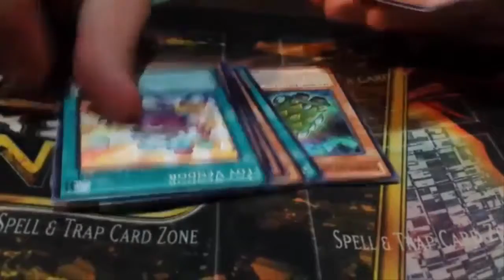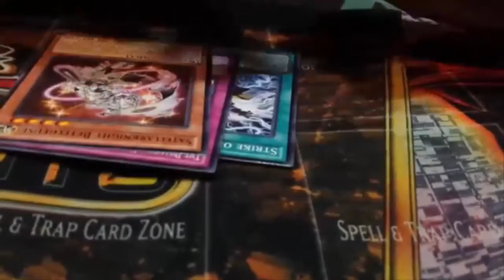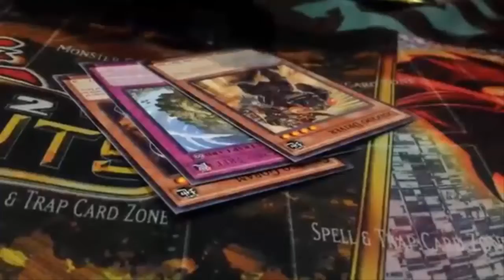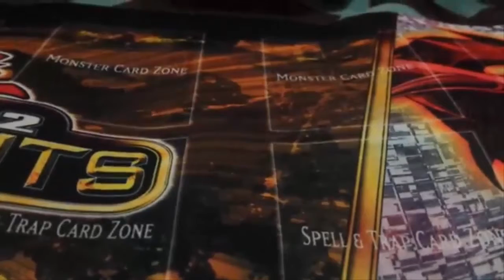YCS Anahiem The New Challengers Pack Opening Part 2 (Live)